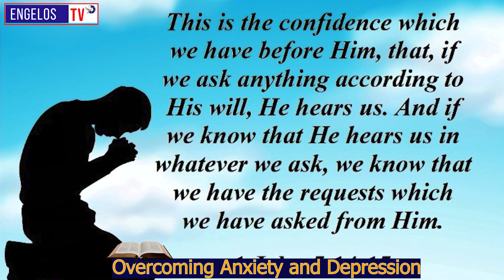Overcoming Anxiety and Depression || Rev. Michael Masambu || EP 5